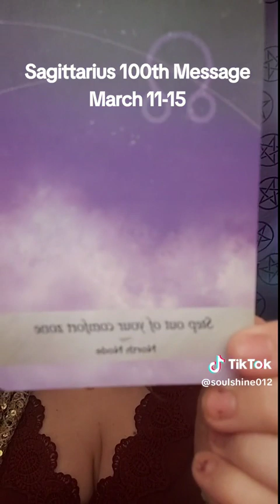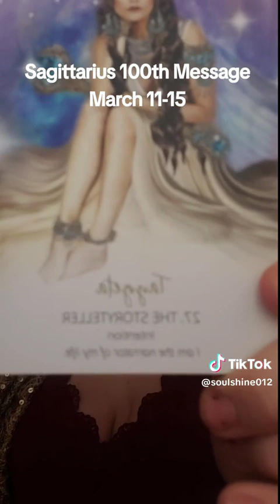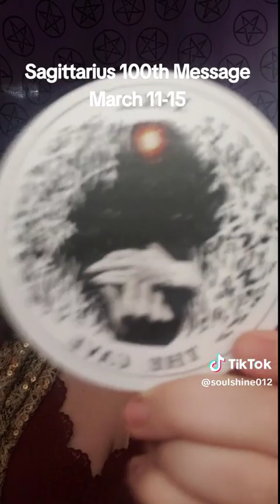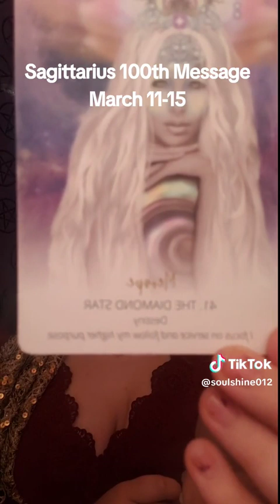Sagittarius 100th Message sagittarius soulshine lightworker oracle tarot moonology #100